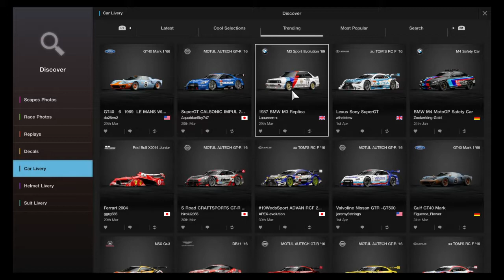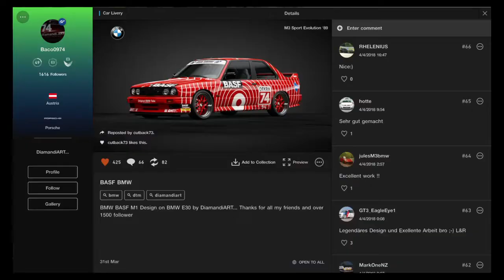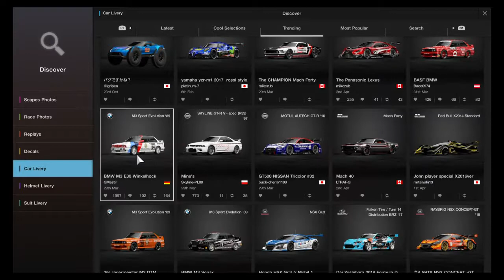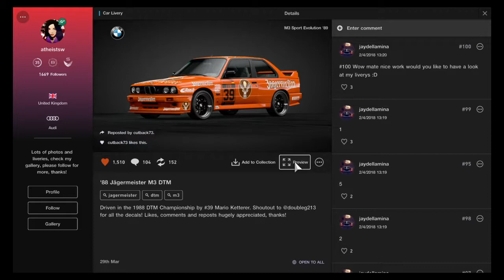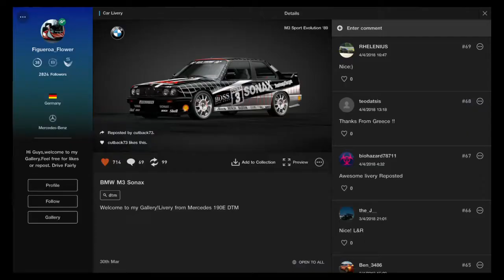Gran Turismo™SPORT - Trending liveries 04 April - BMW M3 Sport Evolution 1989